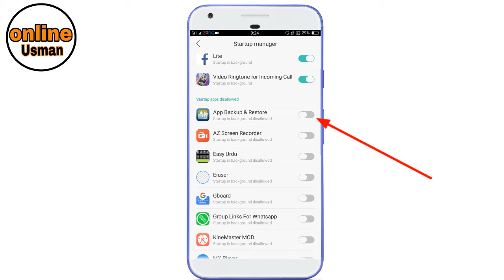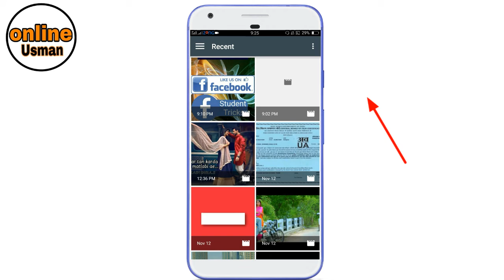incoming call all background mein video aur photo kaise Lagaye